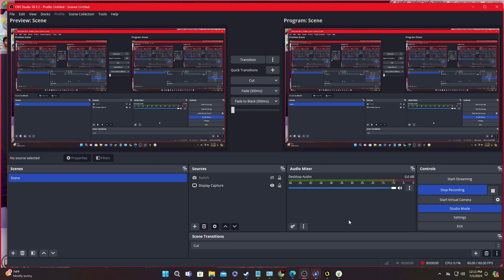The Sims 4 Season 1 Ep.23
Episode 23-"Full House"
Follow David Walsh as he tries to build a family legacy that will stand the test of time.